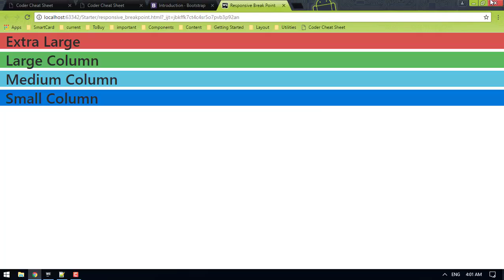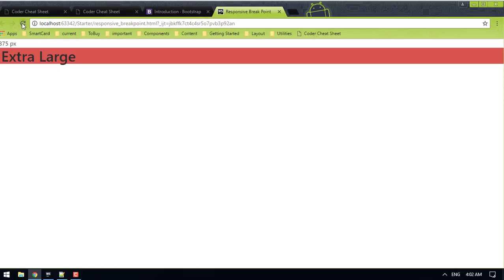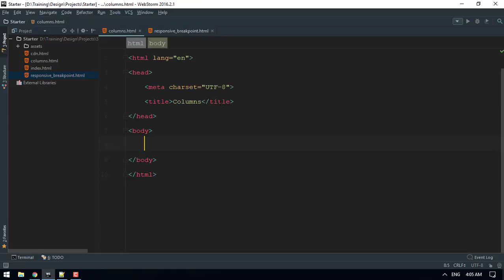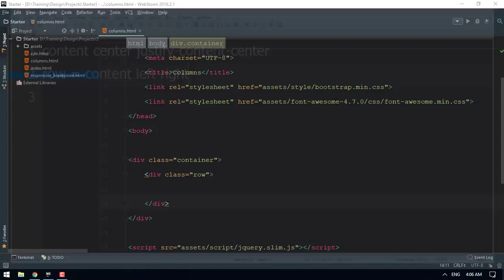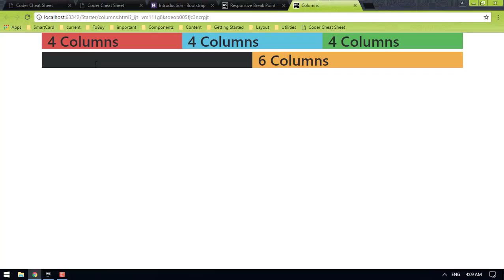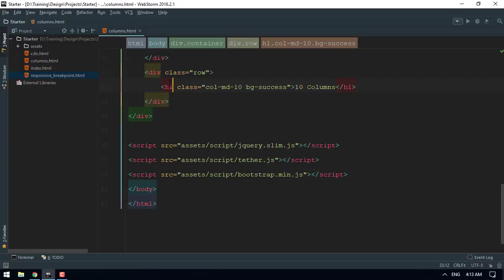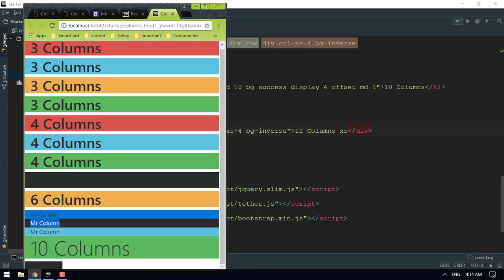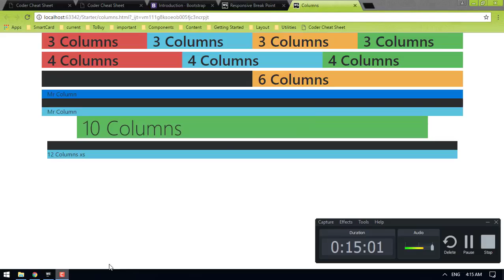Bootstrap Old 004 row hidden